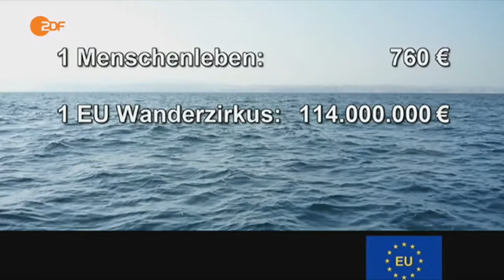Die Anstalt EU Einwanderungspolitik